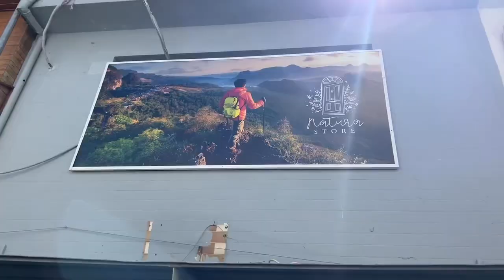Natura Store Bedesten İçinde Hizmete Girdi.